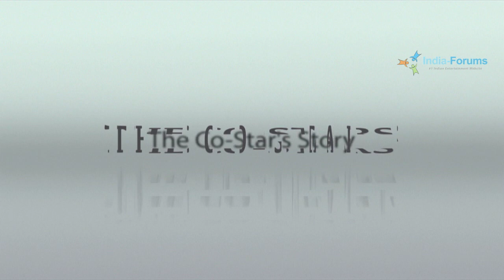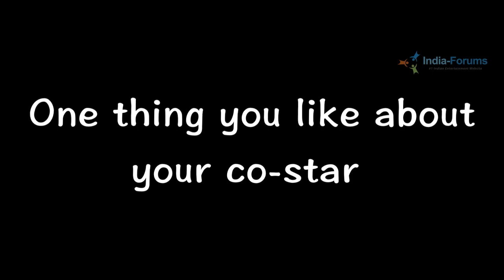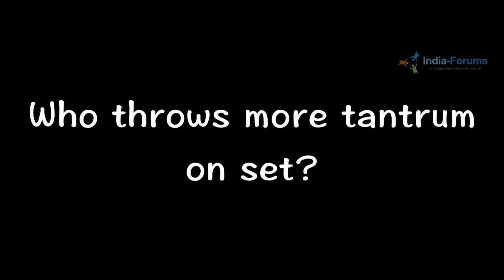Hiba Nawab and Dhruv Bhandari ,The Co-Star's Story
Do check out the video to find out which is one thing about Hiba Nawab that irritates Dhruv Bhandari (Tere Sheher Mein) the most ?